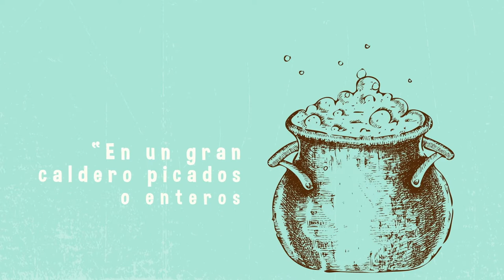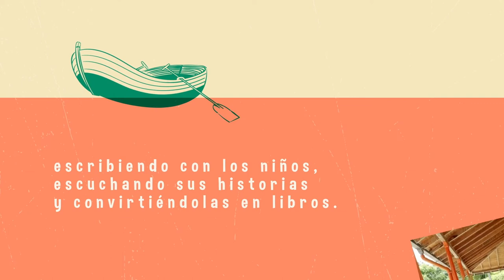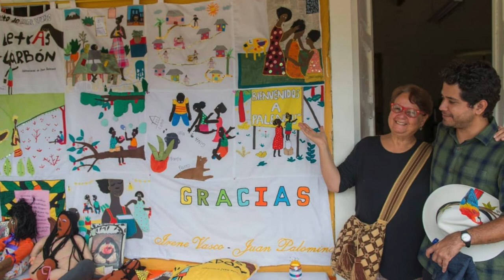Vida y Obra: Irene Vasco